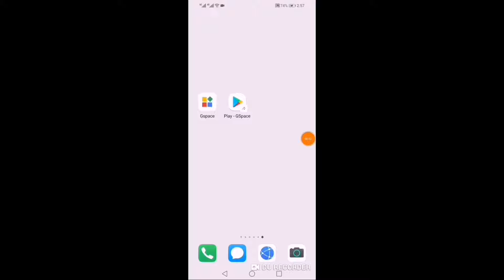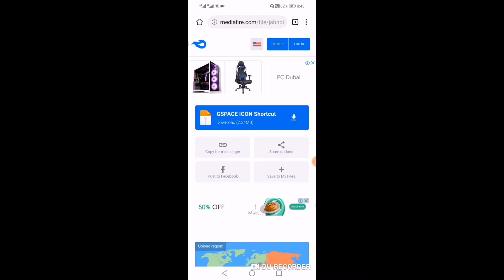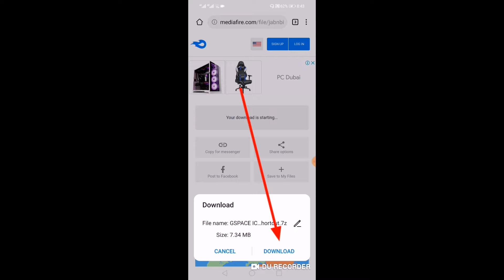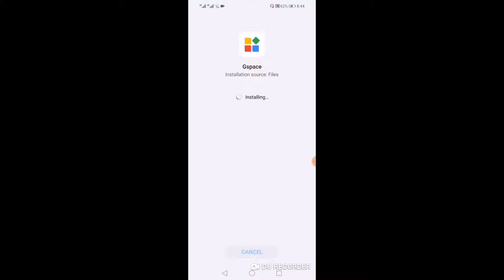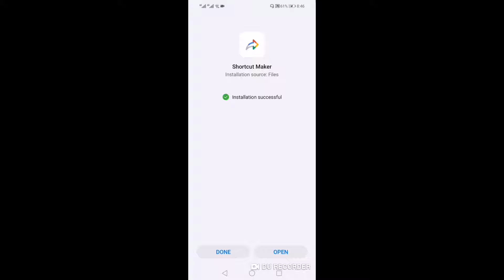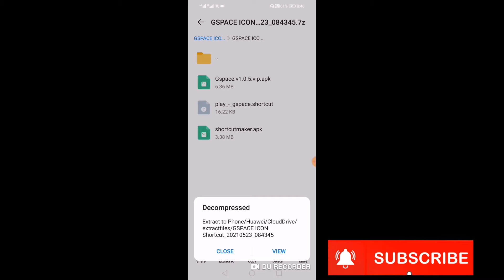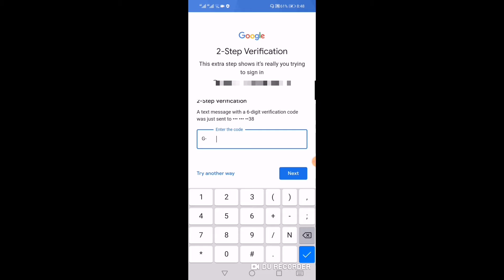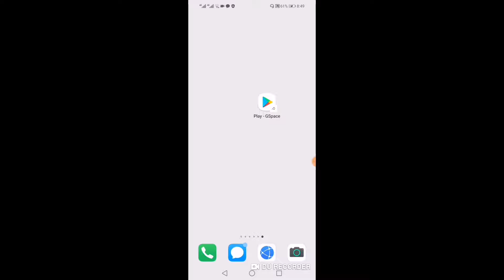How to install Google Play Store in all Huawei 2024 | New Method 100% working | play store on huawei